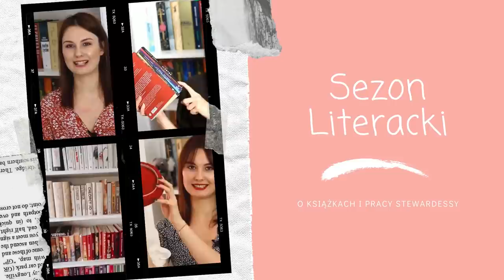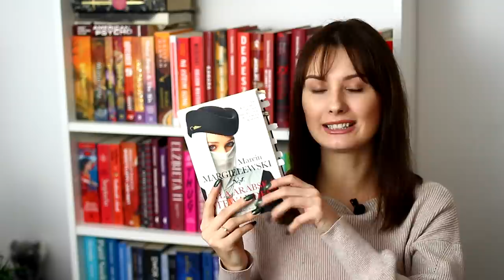Podsumowanie listopada 🤓 | WRAP UP 📚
Cześć! Jeszcze na moment wracamy do listopada - czas na podsumowanie! Miłego oglądania! ❤